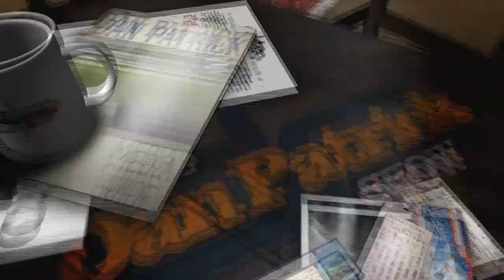Ian Ziering on The Dan Patrick Show (Full Interview) 7/23/15